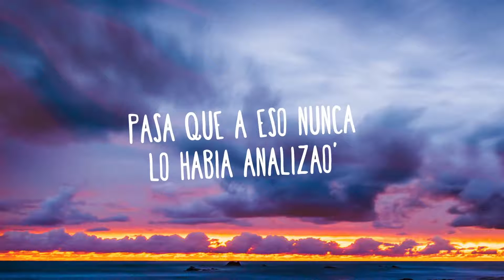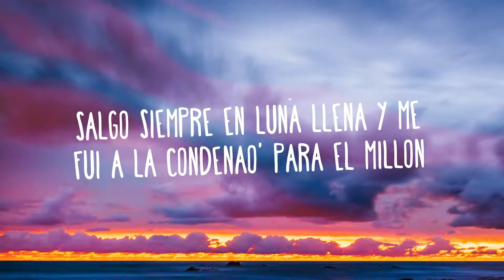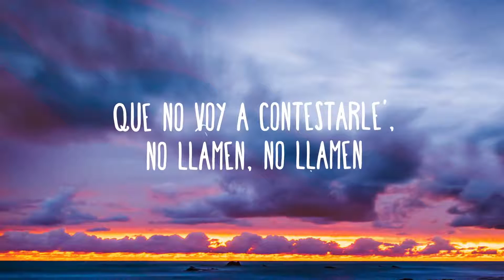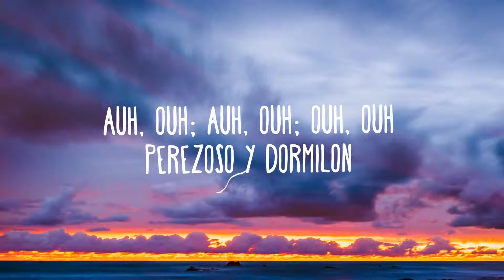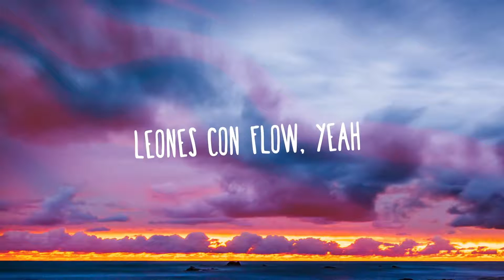Paulo Londra - Forever Alone (Letra)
»Descargar Paulo Londra - Forever Alone (Letra): https: //
🎵 Lista de reproducción de Spotify: https: //